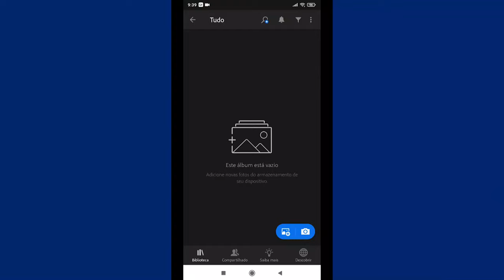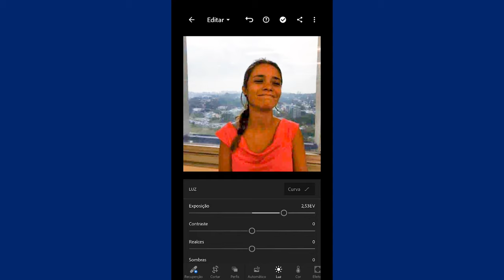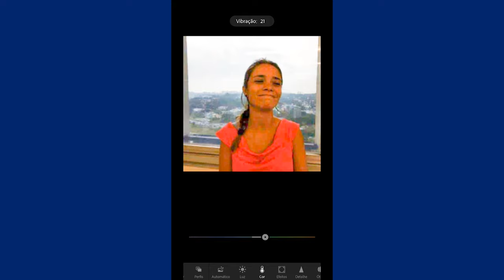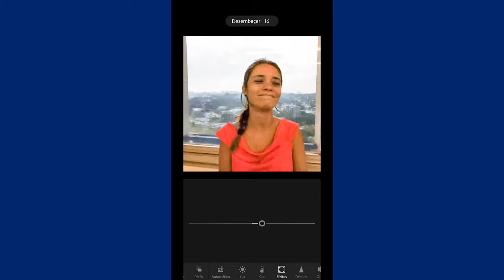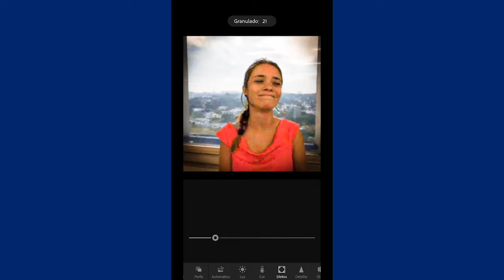Tutorial para ter as melhores fotos para campanha eleitoral | Marketing Político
Fotos para campanha eleitoral? Como fazer fotos para campanha eleitoral? Montagem de fotos para campanha eleitoral e fotos para campanha política? Aprenda a tratar e editar suas fotos com um app grátis e fácil em uma aula completa!